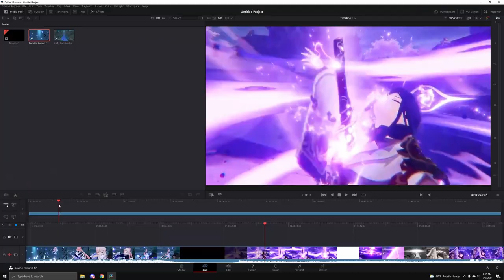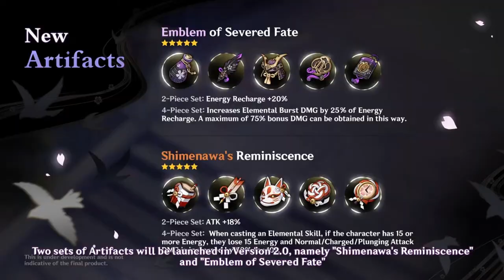Inazuma REVEAL Complete Recap! Weapon Banner FIXED?? | Genshin Impact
Oh man i can't wait for Inazuma! Story, lore, characters, music I WANT IT ALL!
                                   **PRIMO CODES BELOW USE QUICK**
AS6BQKLY9GLD
GBNA9J5H9Y4H
LS6T4L9ZZ7TH

Also i know as a casual player the weapon banner changes might not really be as big but for me it's a huge step in the right direction and WAY better then what we had before; but let me know how you guys feel about it!